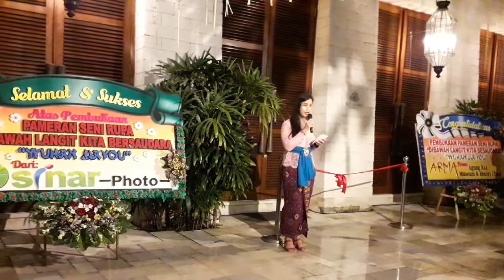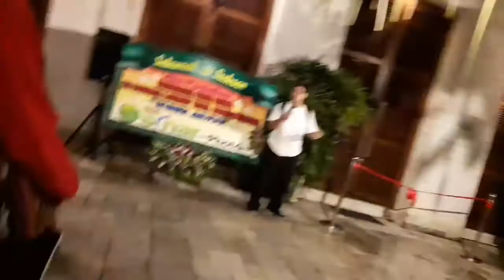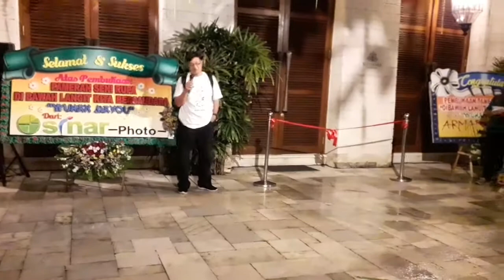Kita semua saudara dalam Selayang Pandang 092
Pameran seni lukis merayakan hubungan diplomatik 2 negara dengan tema yang di ilhami oleh virus Covid19